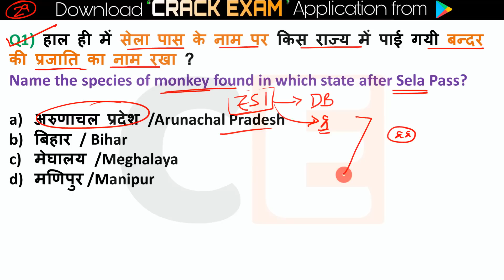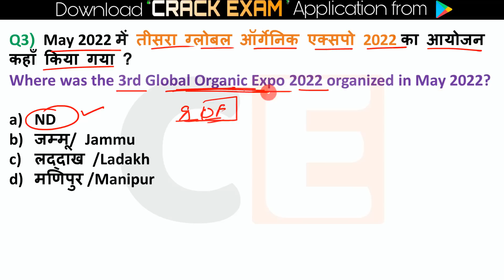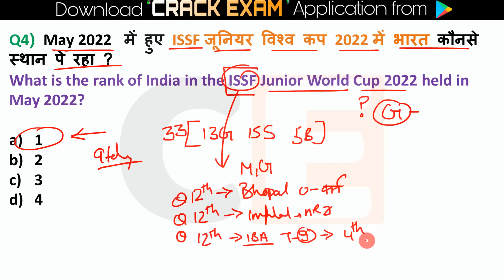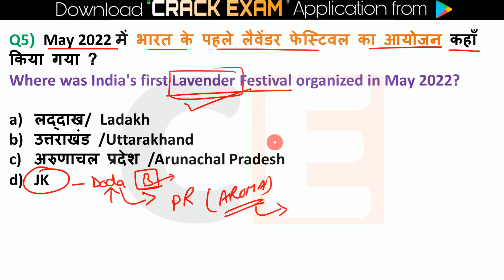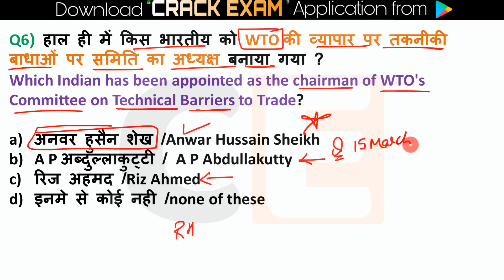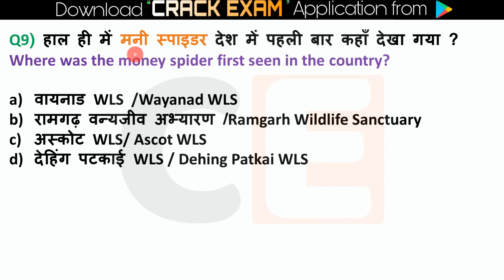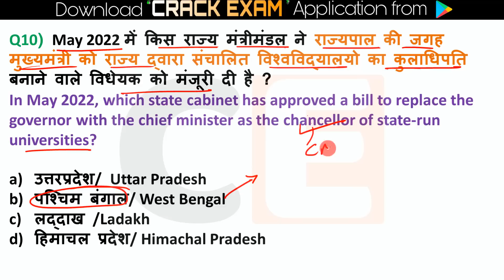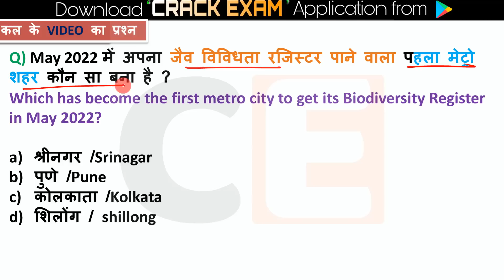29 May 2022 Current Affairs in Hindi 🇮🇳 India & World Daily Affairs Current Affairs 2022 Exams NTPC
Daily Current Affairs | 29 May Current affairs 2022 | Current gk -UPSC, Railway, SSC, SBI, NTPC Exams  Current Affairs Classes

10 May current affairs
10 May current
aaj ka current affairs online study point
10 May  2022 करेंट अफेयर्स
10 May Current Affairs Online study point

💎💎💎💎💎💎💎💎💎💎💎💎💎💎💎💎💎💎💎Next Exam 26 - May 2022 Current Affairs , current affairs today in hindi Next exam current affairs